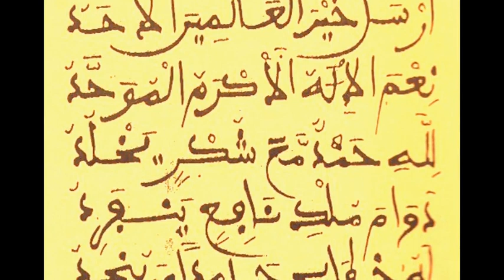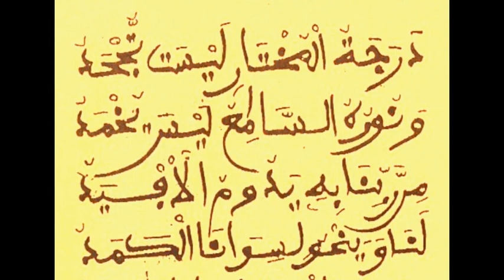LilMoustapha Nawaytou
S. Moustapha Gningue